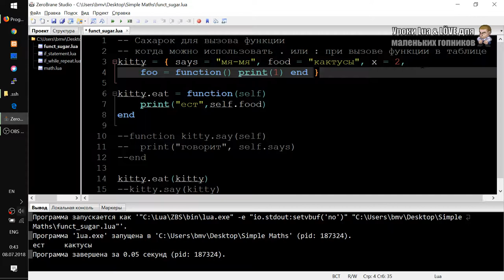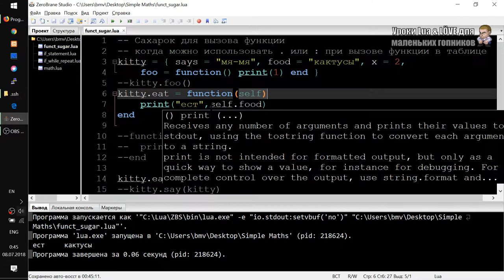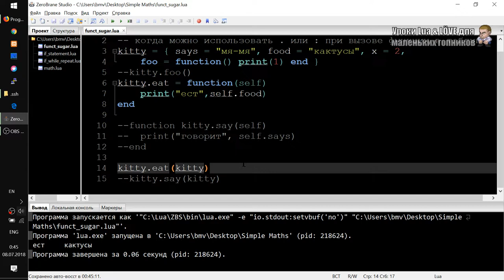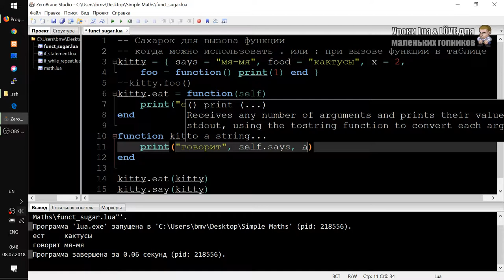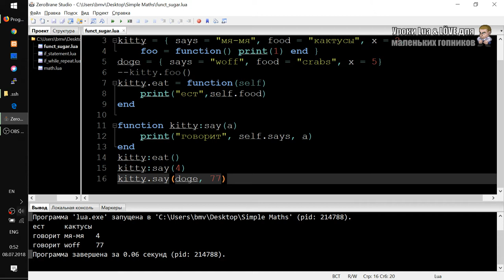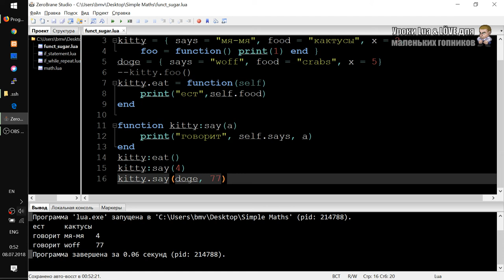Функции в таблицах. Через точку или двоеточие? Урок на Lua и Love2D